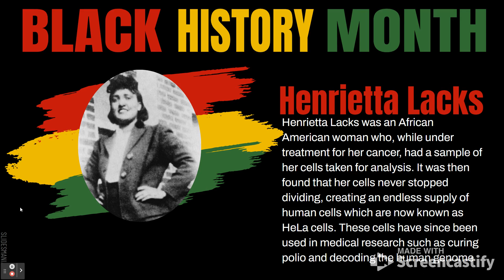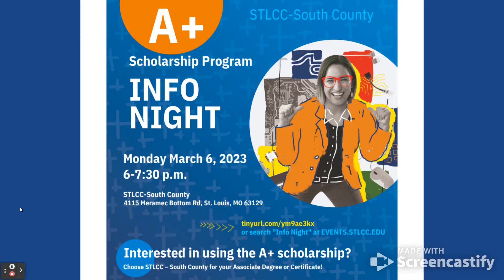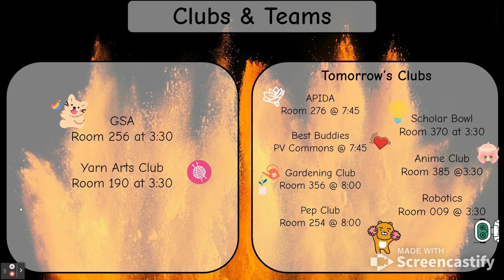Daily Announcements Feb 22, 2023